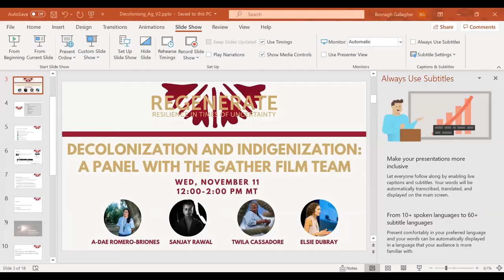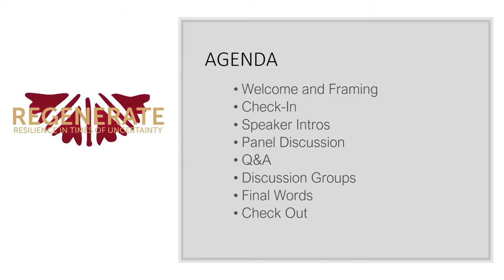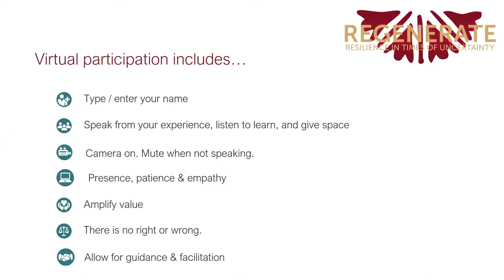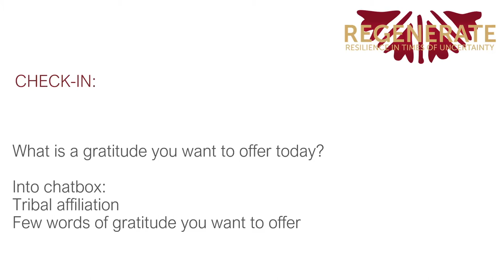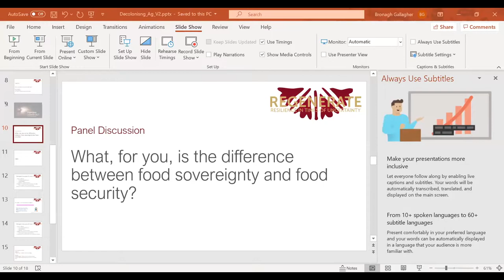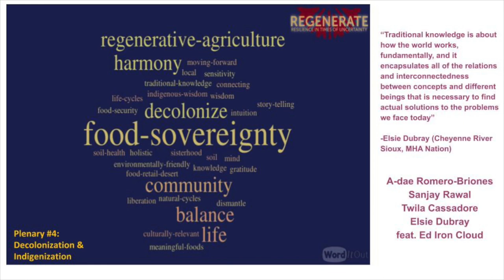Decolonization and Indigenization: A Panel with the Gather Film Team - Regenerate 2020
The panelists will come together to discuss the importance of decolonizing and indigenizing our agricultural and food systems, the difference between food security and food sovereignty and so much more.

Speakers
A-dae Romero-Briones
Sanjay Rawal
Twila Cassadore
Elsie Dubray